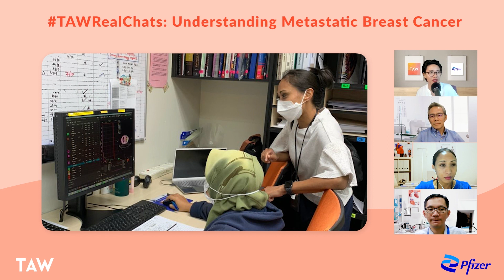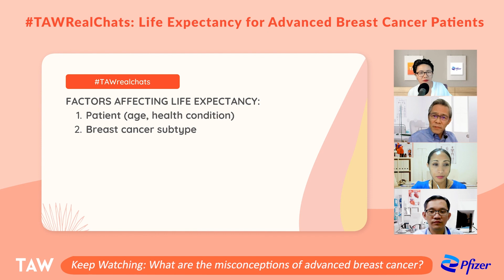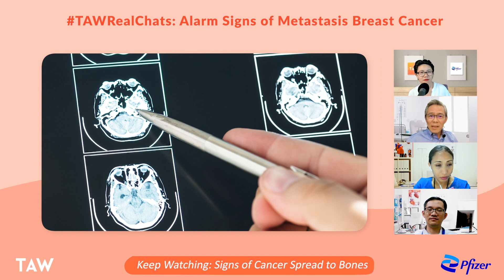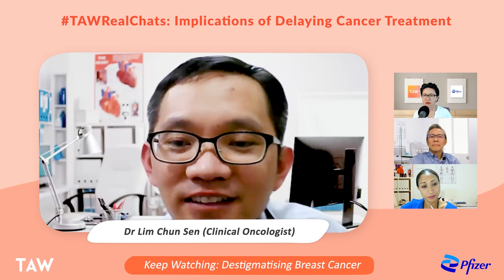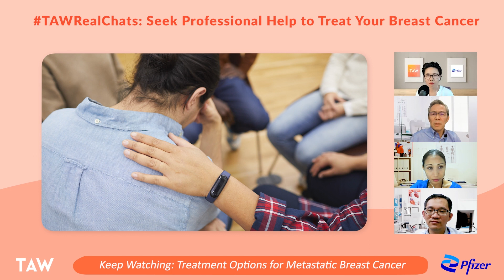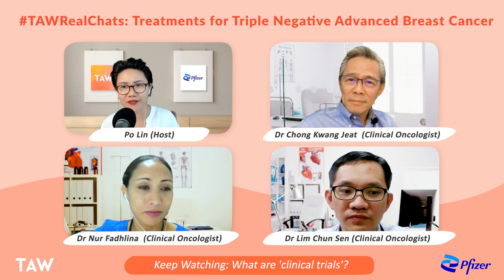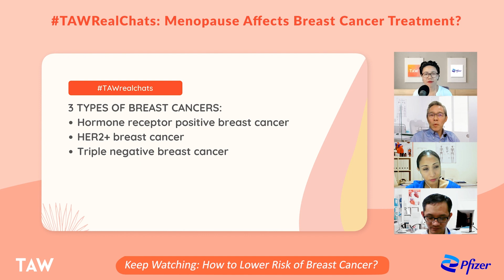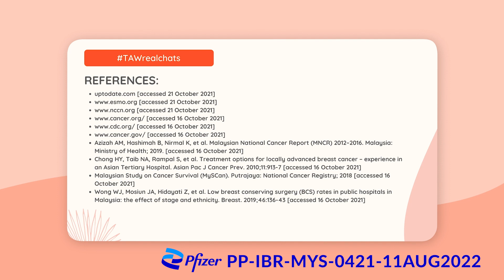Death Sentence or Treatable? 10 Insights on Metastatic Breast Cancer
What is metastatic breast cancer? Is being diagnosed with advanced breast cancer a death sentence? What are the common symptoms to look out for to know if the cancer has spread to other organs? Is chemotherapy the only treatment option? Can you still lead a fulfilling life with a cancer diagnosis? Why is it important to normalise conversations about cancer and seek professional help early?

In this episode, Polin chats with 3 clinical oncologists, who share with us their insights on metastatic breast cancer, debunk misconceptions and more!

ABOUT US
The Asian Woman connects and empowers Asian women through meaningful conversations and real life stories.